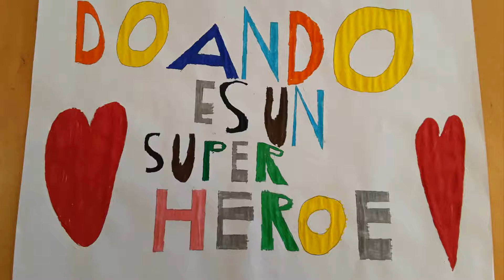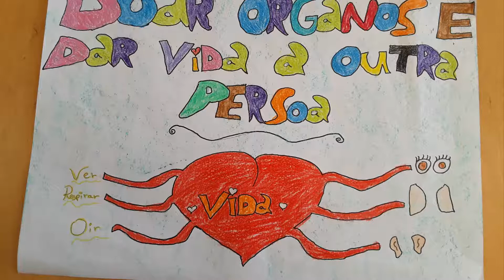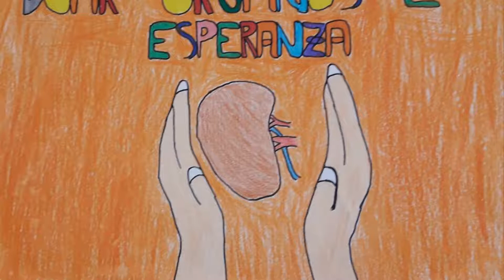Concurso carteis doazón e transplantes 5º e 6º E.P. CEIP de Seixalbo 2018